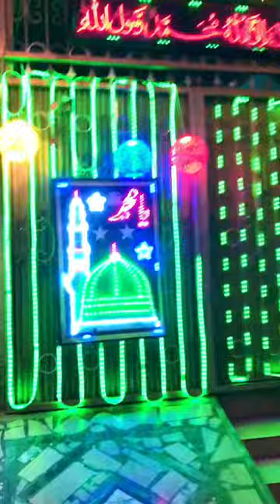|12 rabi ul awal 2023|MINI VLOG|WITH FRIENDS|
12 rabi ul awal 2023

september james arthur
september lyrics
september song